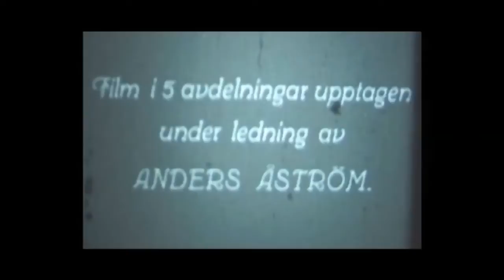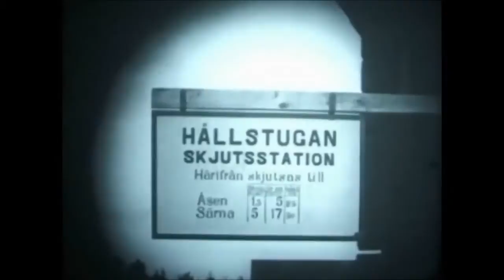Med Dalälven från källorna till havet del 1 av 2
Med Dalälven från källorna till havet av Karl-Erik Forsslund
Film från 1924 ( Del 1/2).
Med Karl-Erik Forsslund som vägvisare följer filmen Dalälven uppifrån trädgränsen i väster ned till utflödet i Östersjön.
Under färden genom Dalarna förevisas bl a fjället Storvätteshågna, Särnasjön, Trängslet och Orsa finnmark, varefter bygderna kring Siljan presenteras. Sollerön och Gesundaberget beses, midsommarfirandet i Leksand presenteras och ett midsommarbröllop enligt dalased filmas. Från Västerdalälvens omgivningar ges glimtar av Sälen, Transtrand, Lima och Malung.
Färden utmed den förenade älven går sedan genom Tunaslätten, förbi Kvarnsveden och Domnarvet. Sjön Runn och Falun, Hedemora och Nääs bruk visas upp innan älven och filmen lämnar Dalarna och fortsätter utefter gränsen mellan Uppland och Gästrikland, förbi vattenfallen vid Älvkarleby och ut i Gävlebukten.